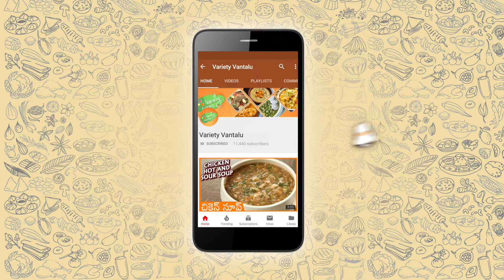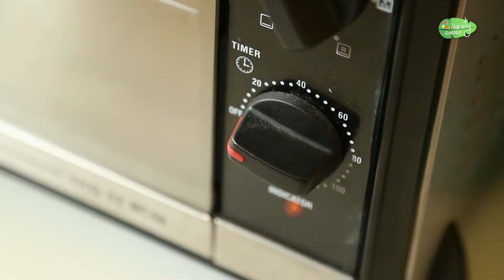Banana Cake Recipe In Telugu | బననా కెక్ రుచి చుస్తే అసలు వదలరు | How To Make Eggless Banana Cake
Learn How To Make Banana Cake Recipe In Telugu With Chef Samatha Only on Variety Vantalu.

How to prepare banana cake recipe in telugu | how to prepare easy banana cake | Sponge cake recipe in Telugu | banana cake recipe easy | banana cake in pressure cooker | eggless banana cake without oven, banana cake home cooking

Banana cake is a favorite snack for hungry kids. Not only is it packed with healthy and nutritious bananas, but it also tastes delicious and is really easy to make. Try this banana cake recipe that is easier to make than most.

Ingredients:
Banana - 3
Wheat Flour - 200gm
Water
Vanilla Essence
Walnuts
Choco chips
Powdered Sugar

Host: Dr. Samatha Elle
Director:  Katyayani Kapoor
Editor: Kishor Rai
Camera Man: Bhushan Shivangekar, Shirin Shinde, Kavaldeep Singh Jangwal, Abhishek Deshmukh